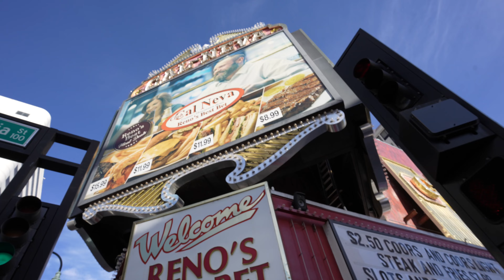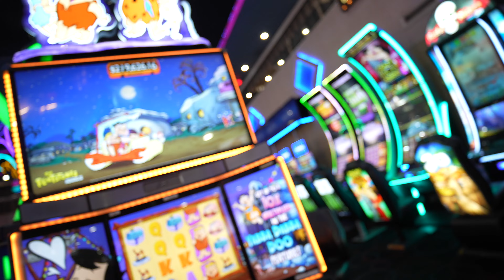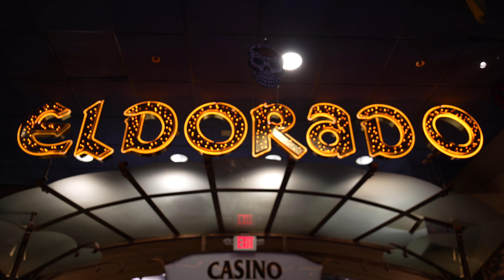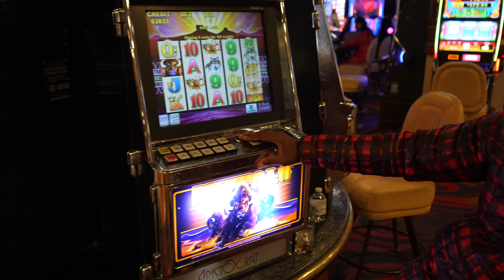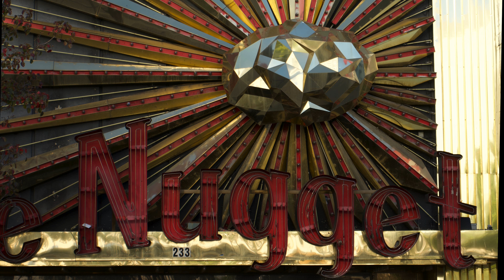Reno with the DJI Air 2s & Sony A7IV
Had to drive to Reno Nevada to warranty a lithium ion battery for my RV. Battle Born Batteries had a brand new one waiting for me, so with about 5 hours of daylight left we decided to explore downtown Reno. I had my Sony A7IV and my DJI Air 2s, so it was time to get some footage and put my equipment to the test. I will say this; Reno is a wild town and I hope to go back soon and explore some more! Drove to Reno in the morning and drove back to Berkeley California, quickest roadtrip ever! crazy burnout at 16:34 in  by a suped up Cadillac! Pictures taken with A74 at end and vlog throughout.

Drone shots; DJI Air2s in D-Log, DJI D-Log lut(lightly altered) used in Final Cut Pro
Lens used; Tamron 17-28 F 2.8 and a Sony f/3.5-5.6 OSS Lens 28mm-70mm